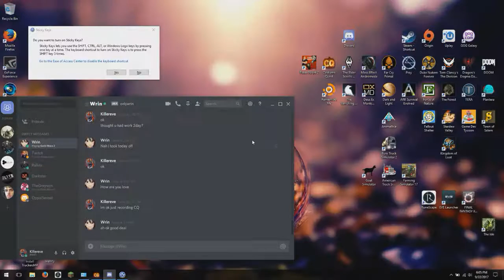Costume Quest(CQ) Ep8